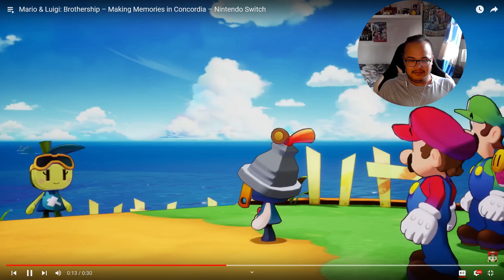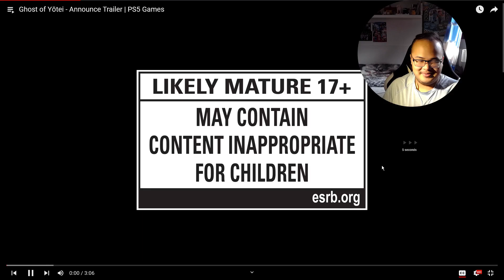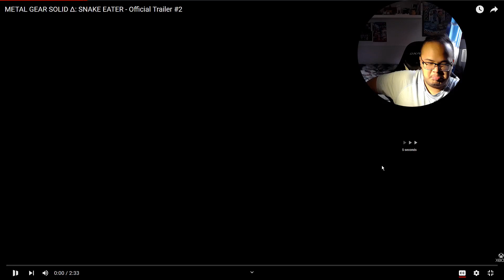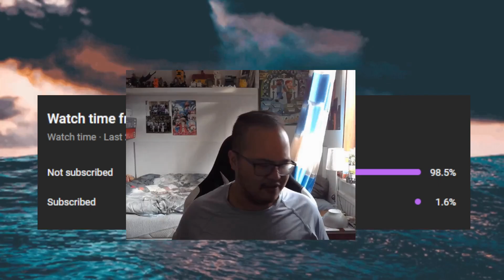GAMES & STATE OF PLAY TRAILERS REACTION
00:00 Mario & Luigi: Brothership Trailers Reaction
05:43 Super Mario Party: Jamboree Overview Trailer Reaction
10:07 Dynasty Warriors: Origins Overview Trailer Reaction
11:20 Ghost of Yõtei Trailer Reaction
13:16 Metal Gear Solid Δ: Snake Eater Trailer Reaction
15:02 Minecraft Live Highlights Reaction

16:41 Opinions about the game trailers
23:42 Watching my Videos as being UNSUBSCRIBED
24:26 WaterBird JUST WANTS TO BECOME A NOOB LOL

Hope you all enjoyed this video and leave A like for happiness! :P